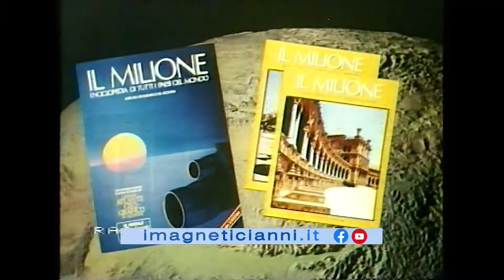1984 Rai Rete1 Istituto geografico de Agostini Il milione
1984 Rai Rete1 Istituto geografico de Agostini Il milione